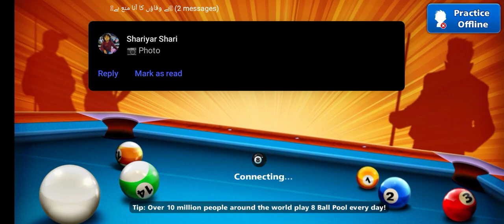8 ball pool part 2.